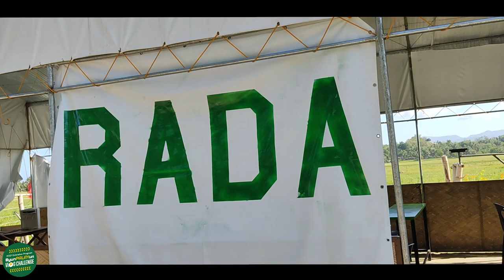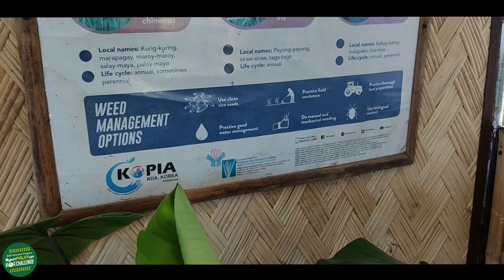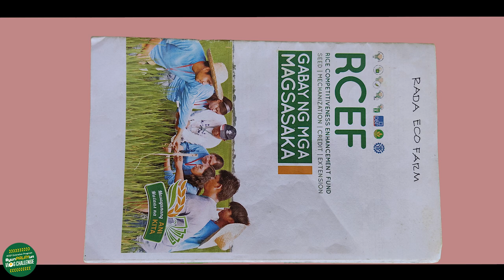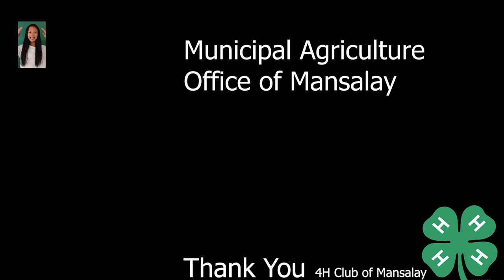yunPALAYun Vlog 09: PROBLEMA SA PALAYAN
yunPALAYun Vlog 09
Vlogger: Beulah Xaviery C. Felia

Featured Farmer: Roger Rada (Rada Eco Farm)

Title: PROBLEMA SA PALAYAN